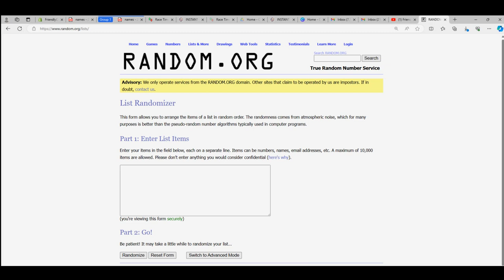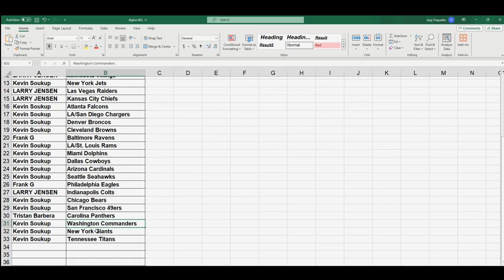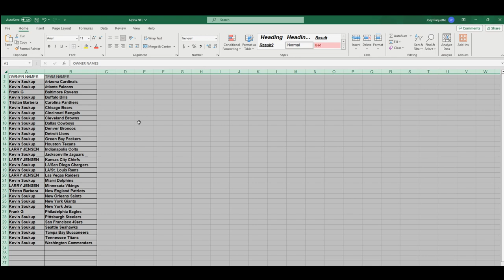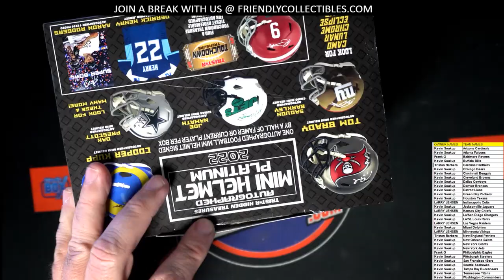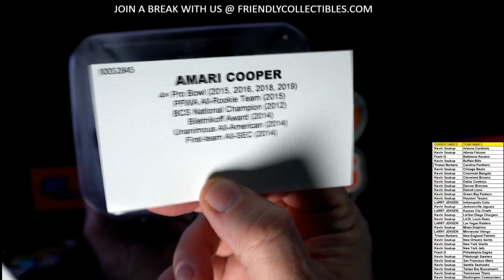2022 TRISTAR HIDDEN TREASURES PLATINUM BOX FOOTBALL AUTOGRAPH MINI HELMET ID 22PLATMINI275